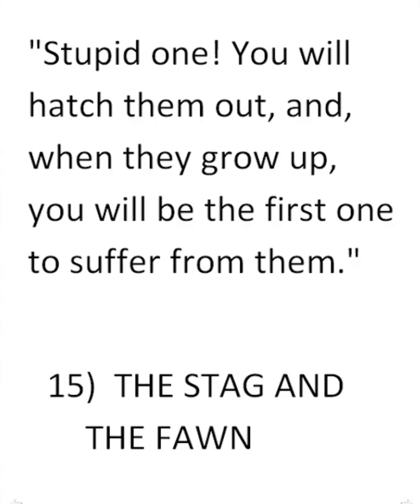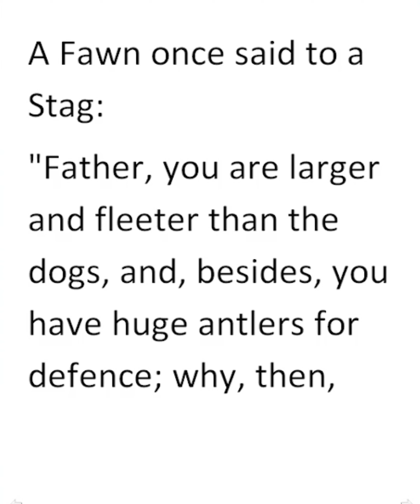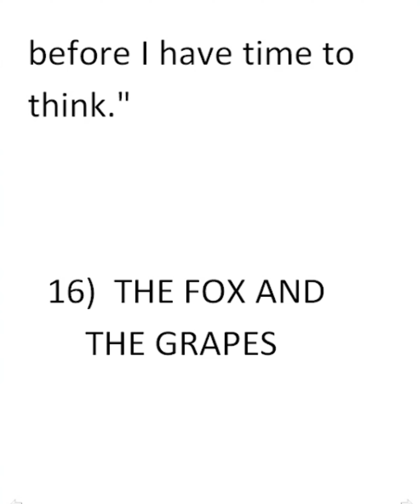THE STAG AND THE FAWN | RETOLD BY LEO TOLSTOY | MASTER READING - LISTENING WITH GRAMMAR ANALYSIS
THE STAG AND THE FAWN | RETOLD BY LEO TOLSTOY | MASTER READING - LISTENING WITH GRAMMAR ANALYSIS | AESOP STORIES | EFL RESOURCES

THE STAG AND THE FAWN

A Fawn once said to a Stag:

"Father, you are larger and fleeter than the dogs, and, besides, you have huge antlers for defence; why, then, are you so afraid of the dogs?"

The Stag laughed, and said:

"You speak the truth, my child. The trouble is,—the moment I hear the dogs bark, I run before I have time to think."